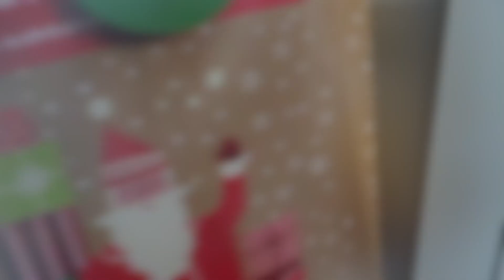Vlogmas (December 19th) Another Nutcracker Done!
I have high hopes for myself this year,I'm hoping to vlog most days leading up to Christmas and including our vacation at the end of December. I'm doing Nutcracker at the studio and with all the other festive things happening, there is a lot going on. I hope you enjoy hanging out over the holidays!